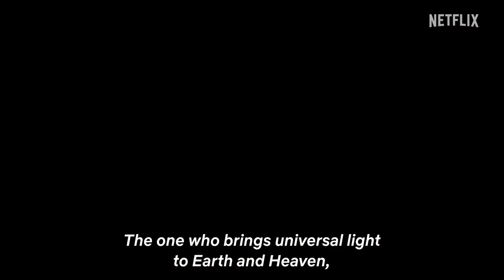New Trailer - Record of Ragnarok Season 2 Part 1 (Episodes 1-10)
Record of Ragnarok Season 2 Part 1 (Episodes 1-10) is scheduled for January 26 on Netflix!

(Animation Production: Graphinica × Yumeta Company)